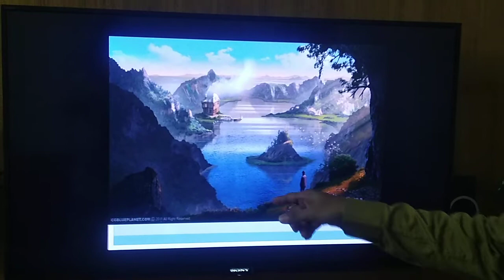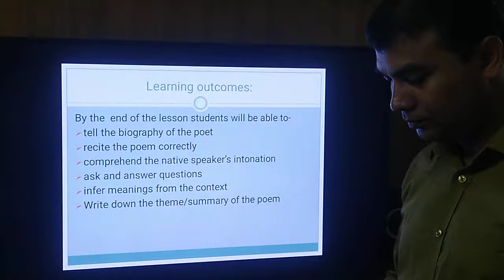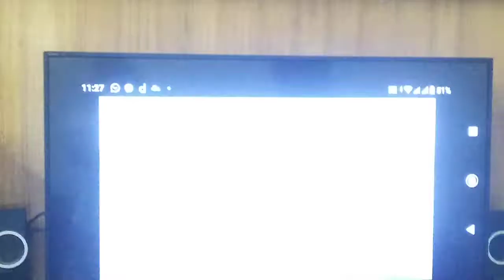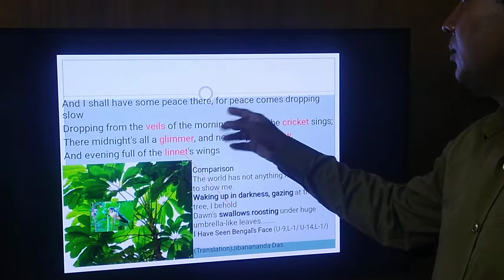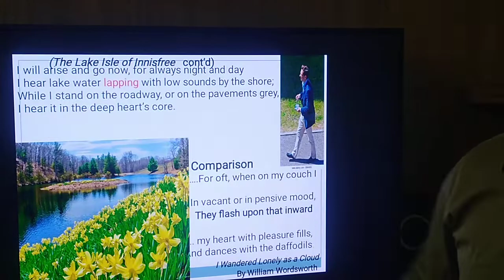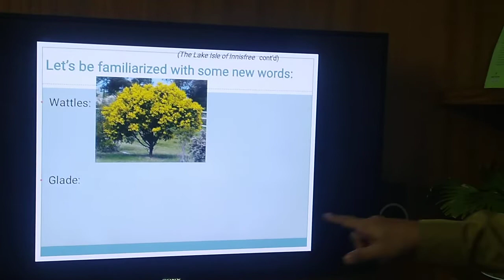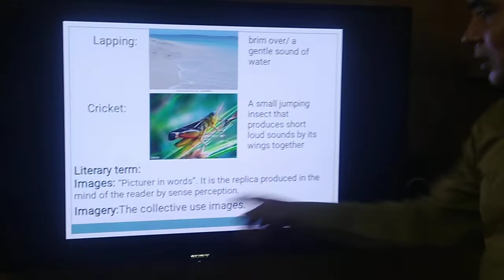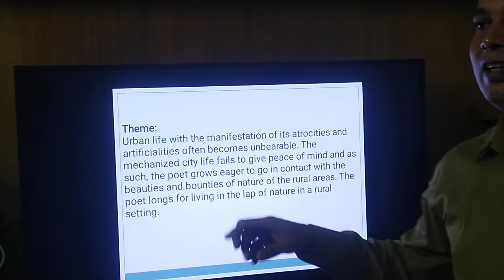The Lake Isle of Innisfree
Wonderful discussion of the poem